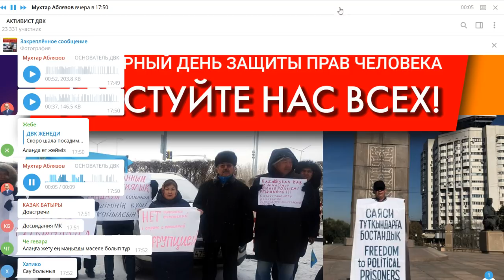АРЕСТУЙТЕ НАС ВСЕХ!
00:02 Мухтар Аблязов в эфире
01:12 Назарбаеву не верят!
04:38 6 декабря активисты пришли к Дабенову
09:40 Как работают права человека на примере Италии
14:38 Что такое права человека для европы
19:21 Закон Магнитского
24:15 Мы должны быть цивилизованны
25:03 Мебель,Крым и экономика России
28:51 16 декабря-это день памяти!Задержание активистов за ранее
36:51 Где будет встреча в Алматы и Астане?
39:47 О встрече с Ержаном Тургумбаем

Обсудим действия режима Назарбаева и организационные вопросы к митингу 16 декабря.

1. Загрузите анонимный мессенджер Telegram на смартфон или компьютер с официального сайта
    2. Зарегистрируйте профиль с помощью мобильного номера